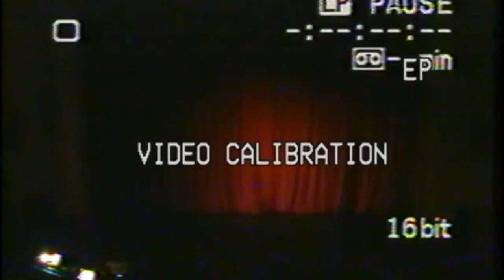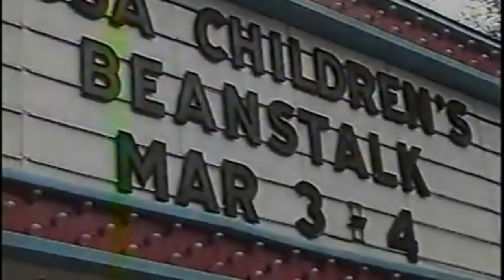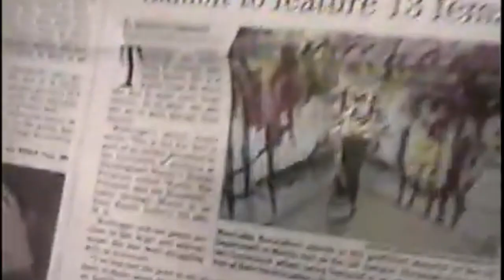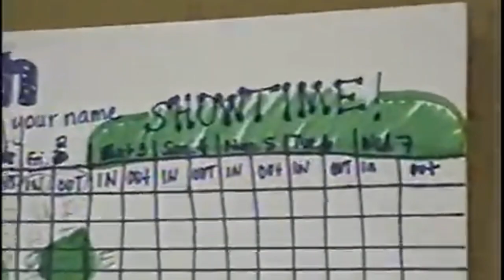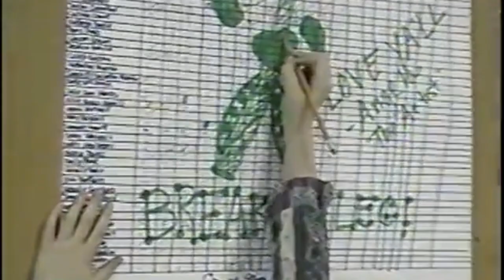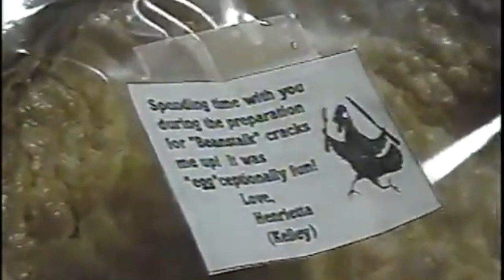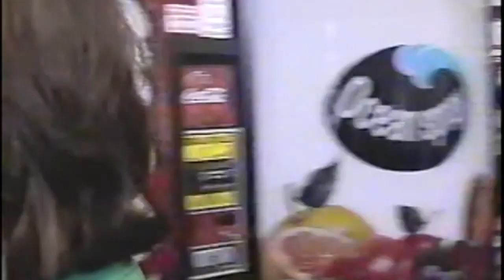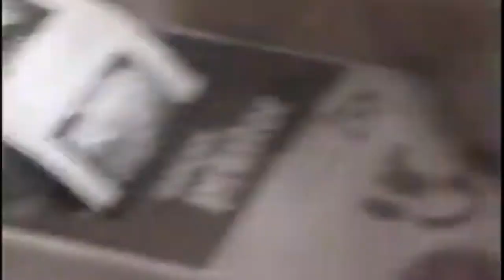Beanstalk! the musical - Tuscaloosa Children's Theatre - March 2001